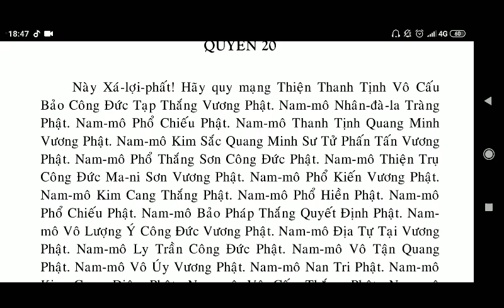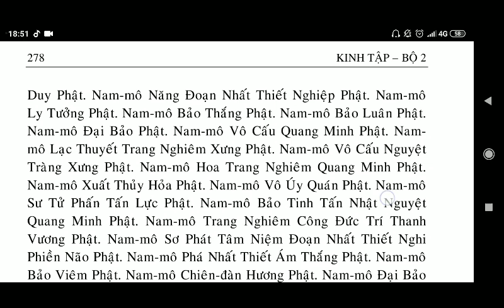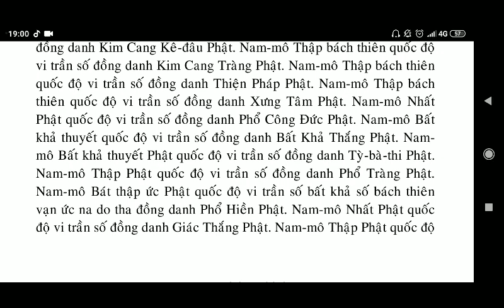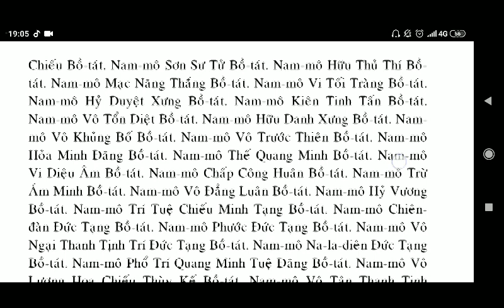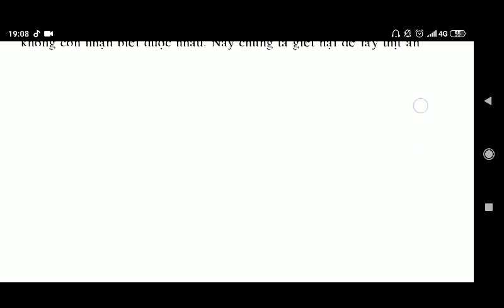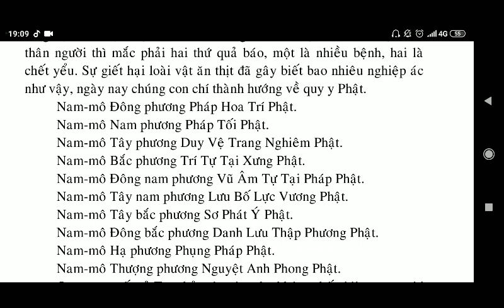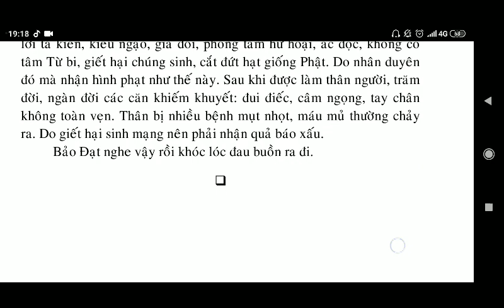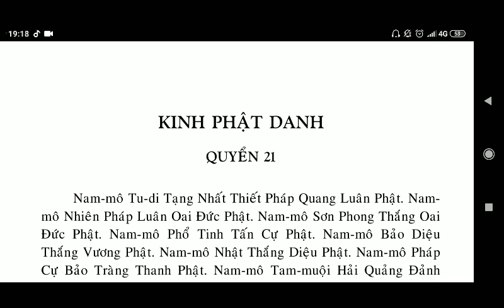KINH PHẬT DANH QUYỂN 20 | kinhphatdanh Kinh phật Media